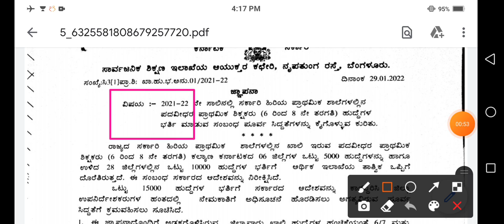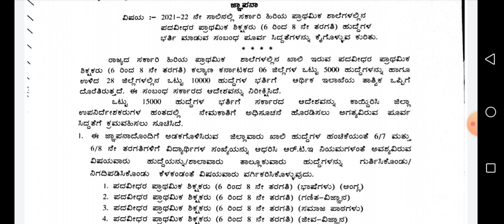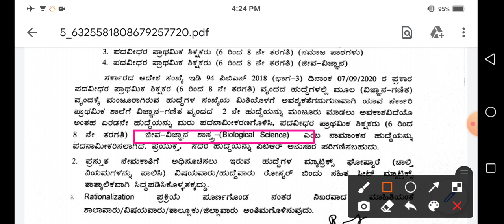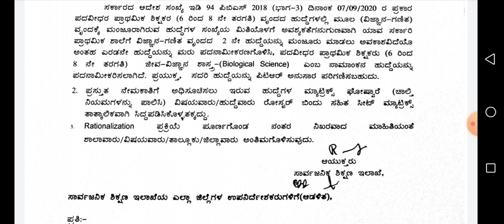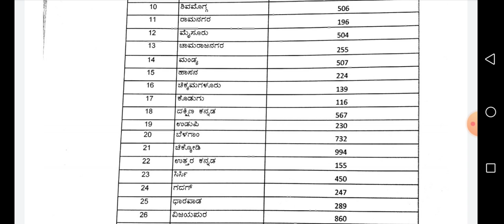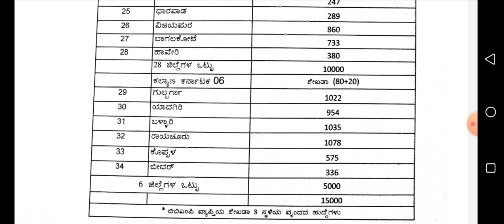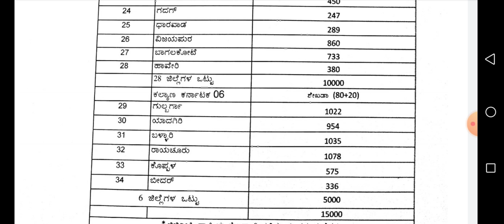GPSTR-2022 ಪದವೀಧರ ಶಿಕ್ಷಕರ ನೇಮಕಾತಿ ಯಾವ ಜಿಲ್ಲೆ ಎಷ್ಟು ಹುದ್ದೆಗಳು??NEW UPDATE